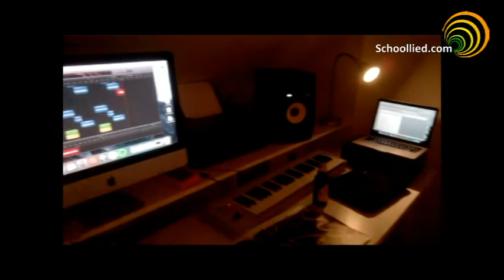Opname schoollied IPS Almere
Schoollied.com